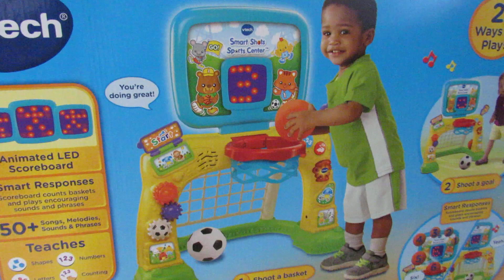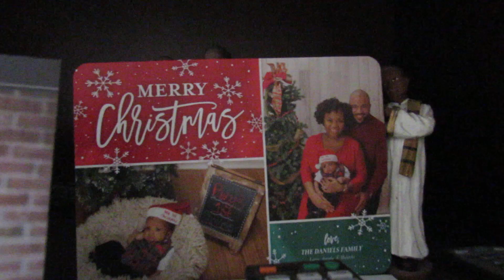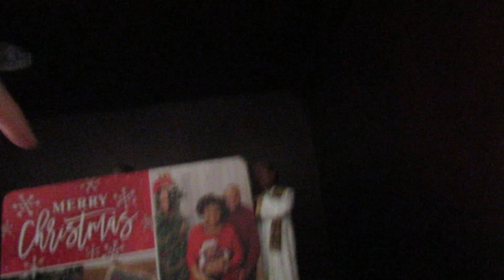Is This Dad Ready For Two Kids?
Our full out South Jersey trippin day!